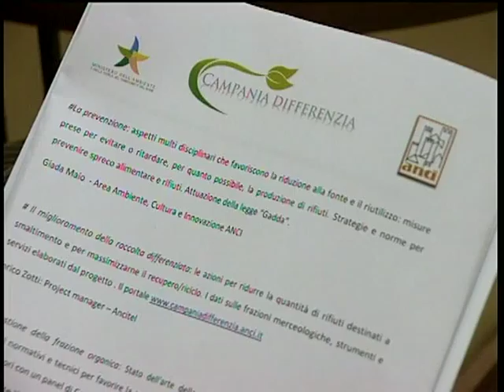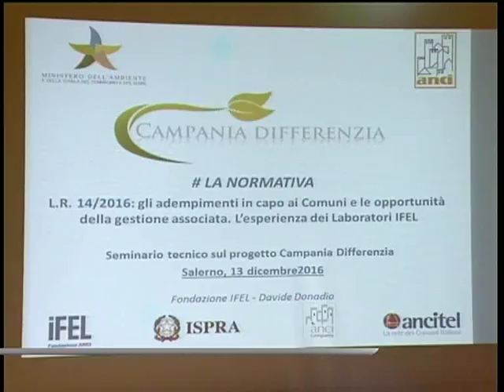SPRECO ALIMENTARE. CAMPANIA DIFFERENZIA - SERVIZIO TG DEL 13/12/2016